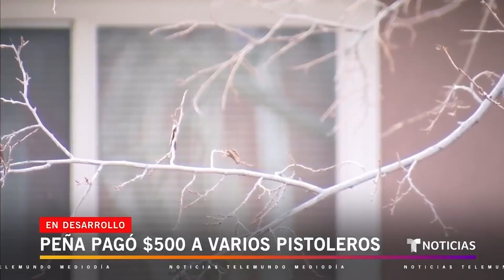Un video captó a Solomon Peña cuando buscaba a una víctima | Noticias Telemundo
Video oficial de Noticias Telemundo. En la grabación aparece Solomon Peña tocando la puerta en una casa y preguntando si era el domicilio de una de las funcionarias que eligió como blanco de los tiroteos que se le acusan. El arresto de otro sospechoso dejó al descubierto más detalles.